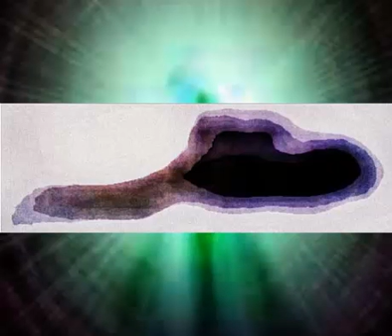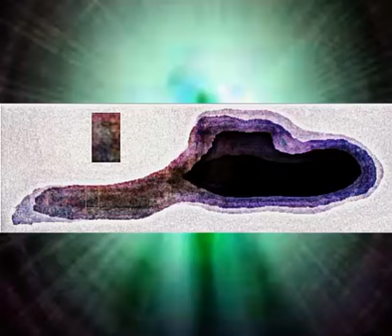Come fotografare un- ufo -